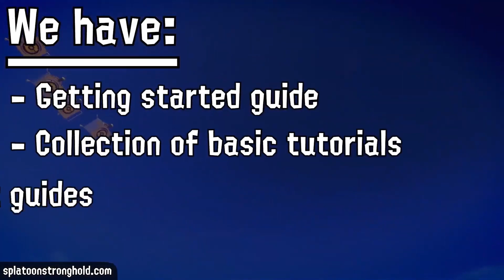Squid Junction 41 - Winners Semifinals - Soccer Moms vs Sonder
The Winners Semifinals match of Squid Junction 41 between Soccer Moms and Sonder. This video was recorded on the Twitch channel of Dapple Productions.

Timestamps:
0:00 Start
2:20 Game 1 - SZ on Museum D'alfonsino
8:30 Game 2 - CB on Scorch Gorge
16:12  Game 3 - TC on Undertow Spillway